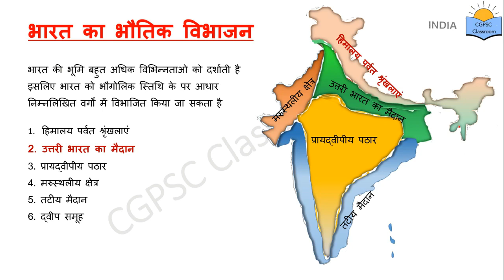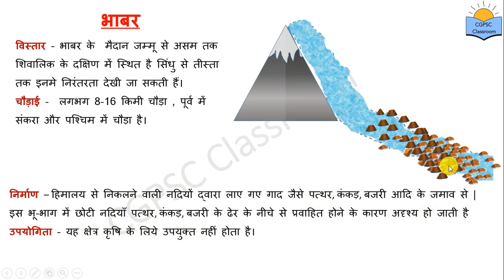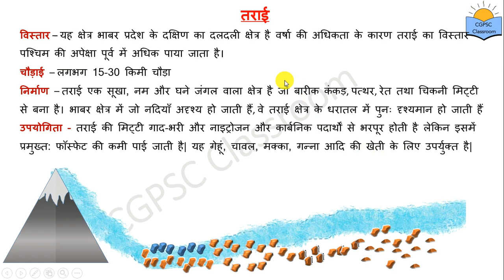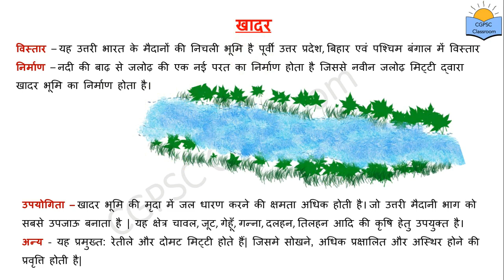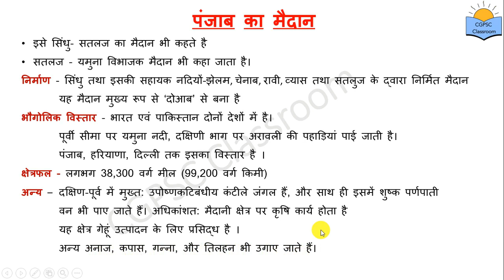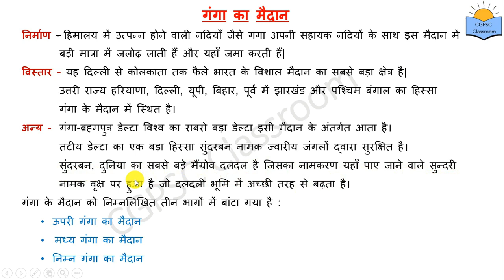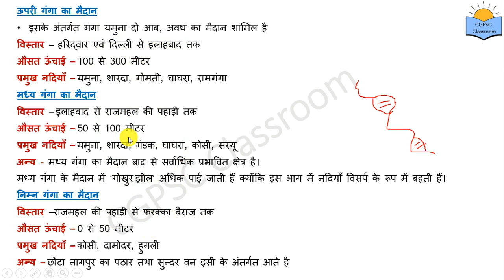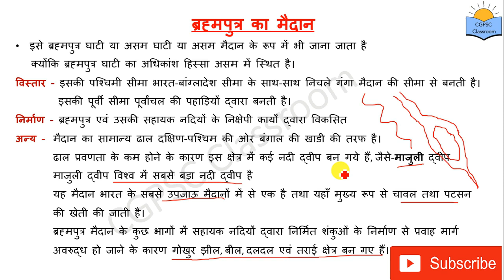उत्तरी भारत का मैदान || Uttari Bharat ka maidaan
Hello,
         Welcome everyone in this channel. In this channel you get the video related to civil services and other state exams in very easy and effective way.